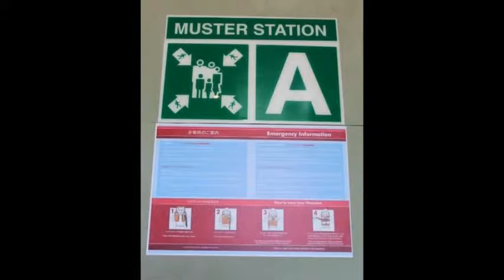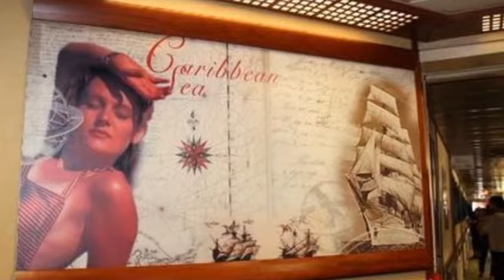ピースボート・オーシャンドリーム号船内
オーシャンドリーム号船内